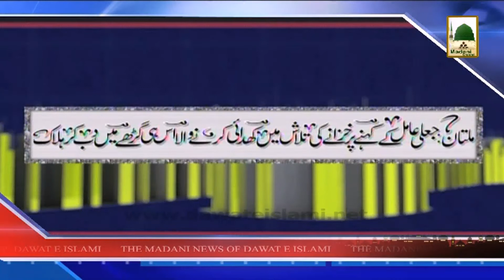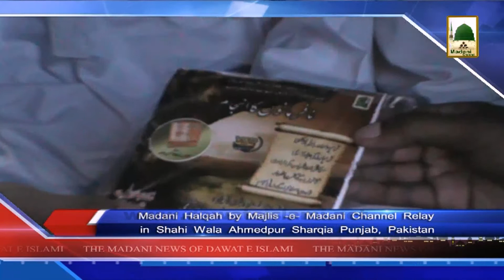Madani News of Dawateislami in Urdu with English Subtitle - 21 April 2014